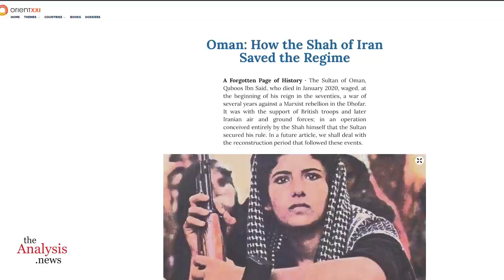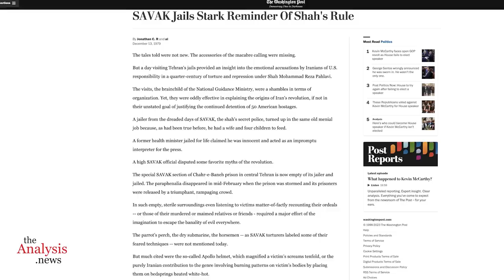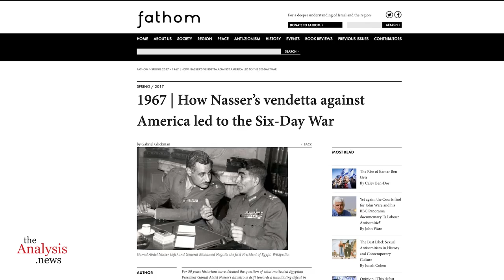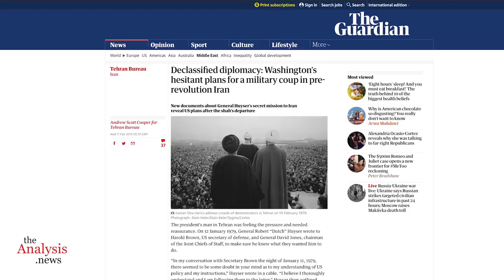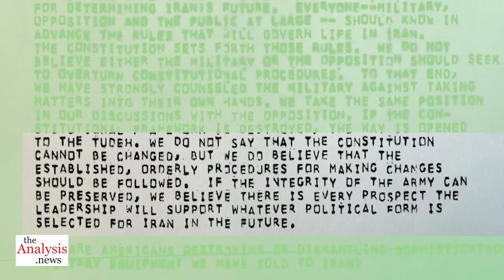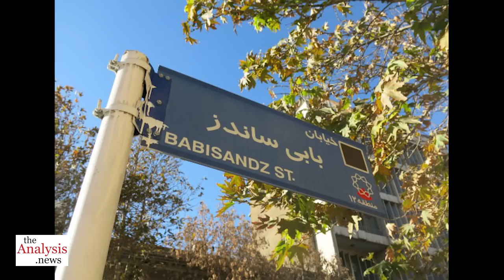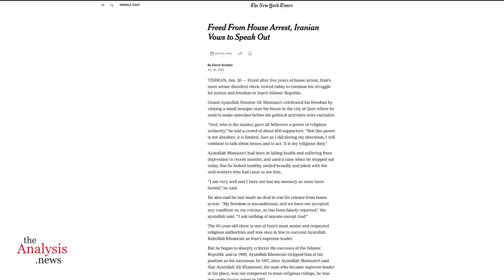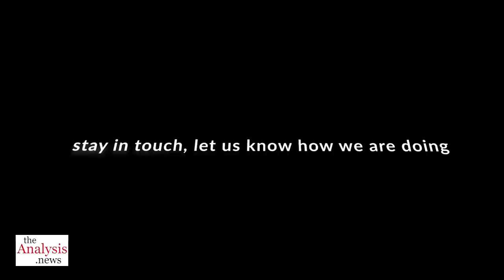The Iranian Revolution: The Fall of the Shah and the Rise of Khomeini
What led to the Shah's downfall and the establishment of clerical rule in Iran? Talia Baroncelli speaks to historian Pouya Alimagham.